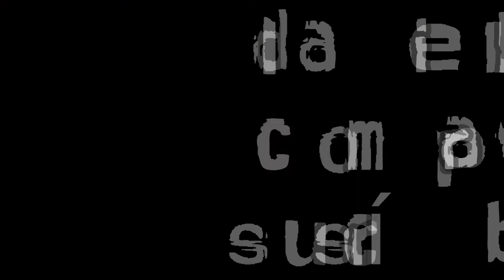El reloj más antiguo de Riobamba